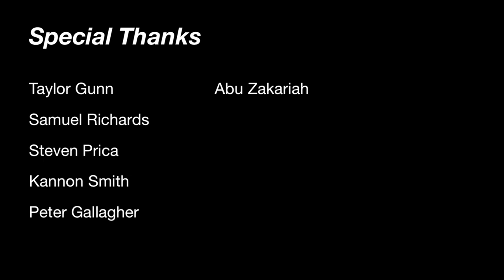Squat everyday Day 997: I’m pissed off man